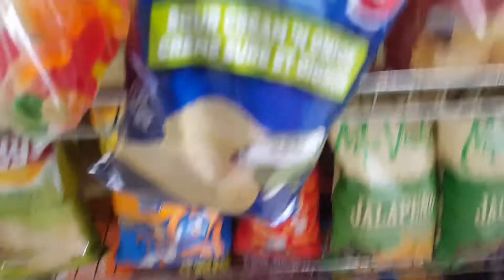Sweet Cereal Challenge Part 4!!